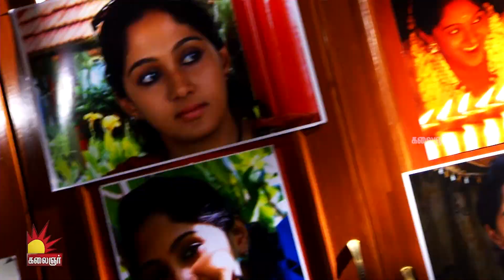Vaani Rani | வாணி ராணி | Serial Promo | 07th to 11th April 2022 | Raadhika | Kalaignar TV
வாணி ராணி
திங்கள் முதல் சனிக்கிழமை வரை

காணத்தவறாதீர்கள்...